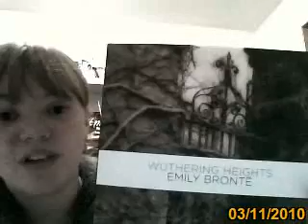Vlog for Jennifer Farquhar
"WOTCHA!!! I HAVE A PLAN!!!"